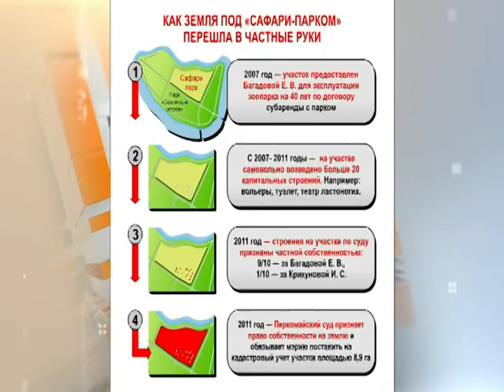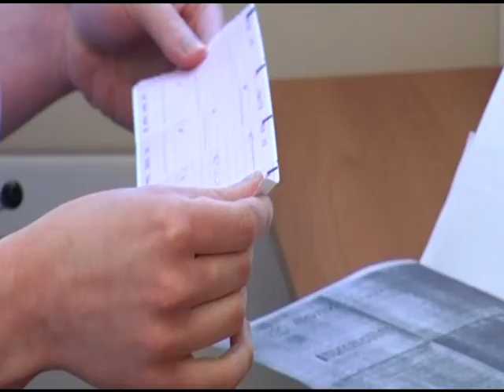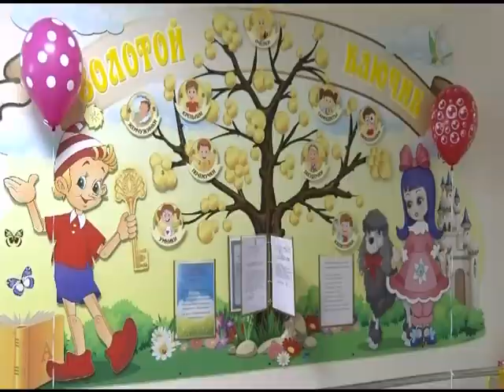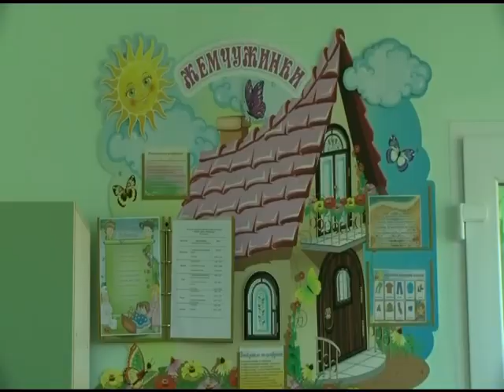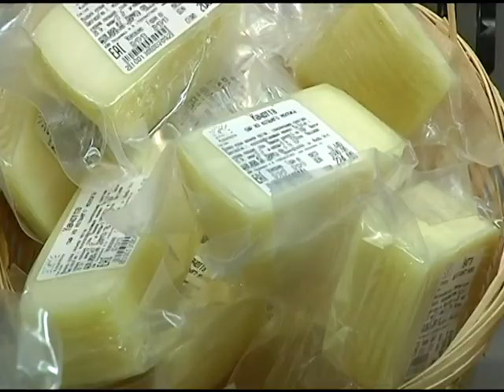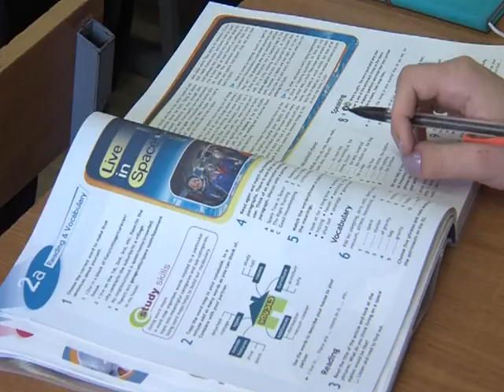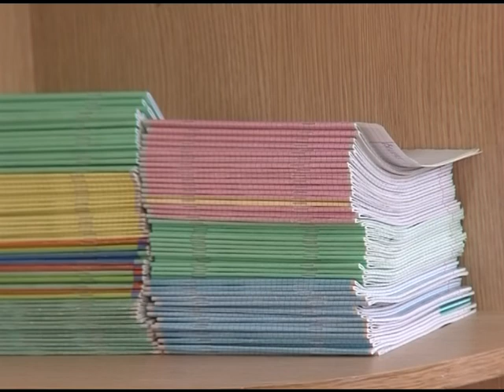«Неделя в Краснодаре». Выпуск от 05.10.19